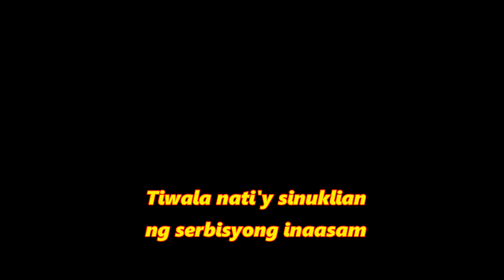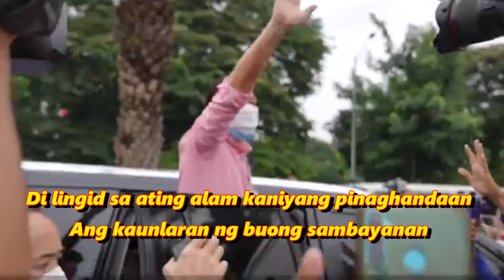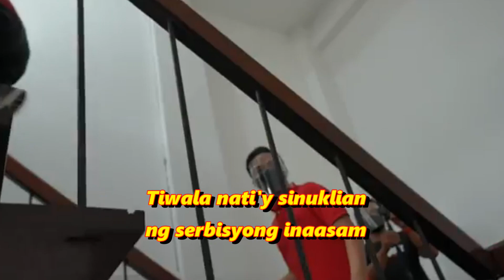SI BONGBONG NGA (A Song for BBM) - Alexander Barut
Magkaisa tayong suportahan si Bongbong Marcos para sa tunay na pagbabago at pag-unlad ng ating bayan!
Isko Moreno
Inday Sara Duterte
PRRD
Rodrigo Duterte
Raffy Tulfo
Leni Robredo
Dilawan